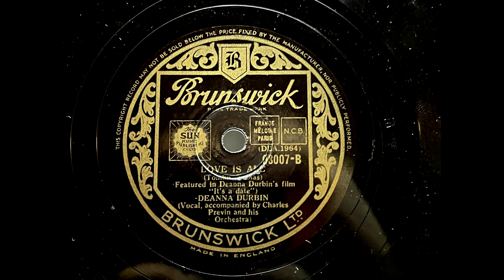1940 DEANNA DURBIN - Love Is All BRUNSWICK 10" 03007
From The Film "It's A Date"
Artist: Deanna Durbin
Label:   Brunswick
Country: UK
Catalogue: 03007
Date: Jun 1940
Format: 10"

Accompanied By Charles Previn And His Orchestra

A: Deanna Durbin - Amapola (Lacalle)
B: Deanna Durbin - Love Is All (Tomlin, Tobias)